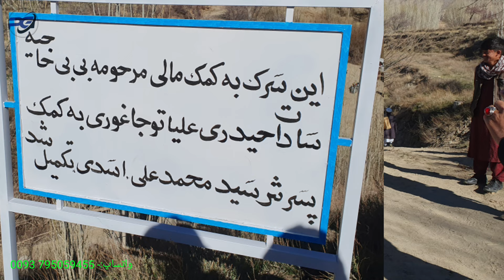کمک ازطرف برادر محترم محمد علی اسدی برای ۱۷ خانواده نیازمند درمنطقه علیاتو جاغوری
کمک وهمکاری از طرف برادر محترم محمد علی اسدی ازکشور استرالیا برای ۱۷ خانواده نیازمند در منطقه علیاتو جاغوری..

لینک ویدئو ها مرتبط